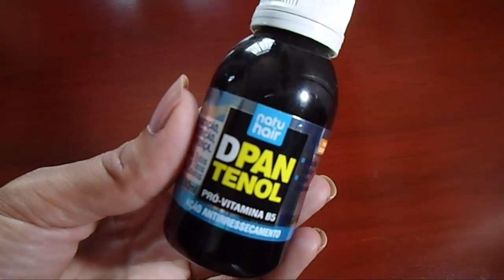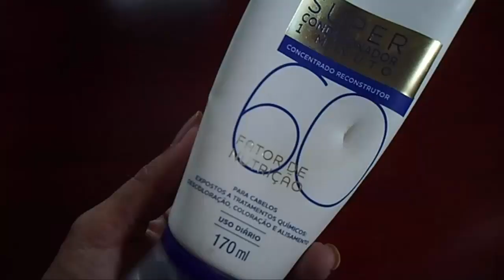DÁ CERTO! ♥ CRESCE MESMO/POR DEBBY SERRA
BENEFÍCIOS:
CAPIM SANTO - É um remédio natural, assim digamos, para quem sofre com queda capilar ou nos casos em que há dificuldade de crescer os cabelos.
O capim santo contém propriedades que melhoram a circulação, limpa os poros e ajuda os fios capilares a crescerem mais saudáveis.

COMO RECEBER AS DICAS DO CANAL:
1. Se não estiver inscrita, clique no botão  "INSCREVER-SE";
2. Clique no ícone de "SINO";
3. Selecione "TODAS" as notificações;
4. Clique em "SALVAR".